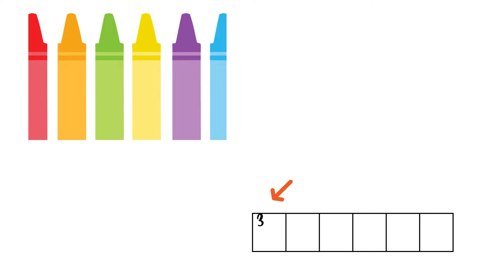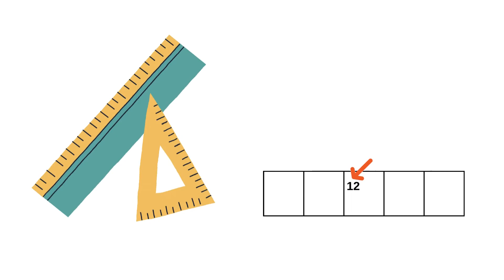4. sınıf 1. Ünite 4. Bölüm Bulmaca Puzzle Classroom Rules Grade 1 Unit 4 Part 4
Buradan ilkokul müfredatındaki tüm kelimeleri öğrenebilirsiniz.
İlkokul -ortaokul İngilizce dersleri için müfredata uygun olarak hazırladığım konu anlatımlı ,örnek ve alıştırma ile desteklenmiş  videolardan oluşan bir kanaldır.

özayteacher@özayteacher

Ders konuları için detaylı ve gerekli bilgileri bu kanaldaki videolardan elde edebilirsiniz.
Bir ünitenin okullarda anlatılması bir ay kadar zaman alır, çünkü İngilizce okuma , yazma, konuşma dinleme becerilerini edinmek sınıfta gerçekleştirilmeye çalışılır ve bu zaman gerektirir..
İşte tam da bu kanalda bu beceriler için gerekli ön bilgileri anlatıyorum ki; böylece derslere hazırlıklı gidip vaktinizi bu dört beceriyi geliştirmek için kullanın ve bilgileri hatırlayıp yeteneğinizle öne çıkın.
Ayrıca her hangi sebeple okula devamsızlık yaptığınızda
kaçırdığınız konuyu buradan takip edebilirsiniz.
Meslek hayatım boyunca zaman zaman bazı İngilizce kurslarını ziyaret ettiğimde öğrenci velilerinin bu kurslara devam ettiğini gördüm , şaşırdım. Çünkü tek amaçları çocuklarına İlkokul İngilizce dersinde yardımcı olabilmekti.
Bu kanalın sayın velilerimize de faydalı olacağını umuyorum.
O yüzden takipte kalın!!!Bulmaca çözerek sınıf eşyalarımızı öğreniyoruz.+. sınıf.1.ünite .Classroom objectes.Vocabulary teaching.Puzzle.